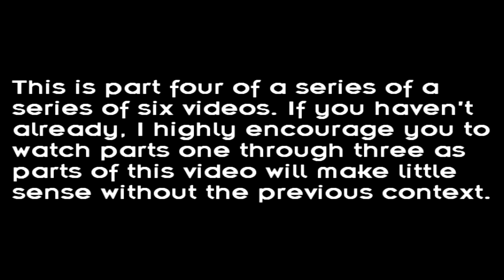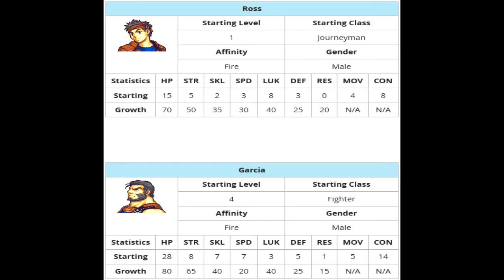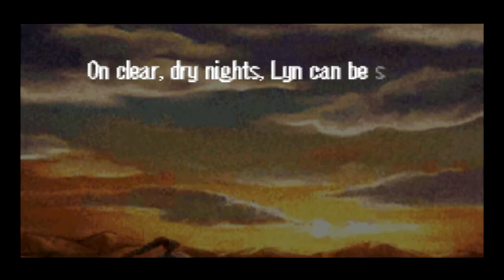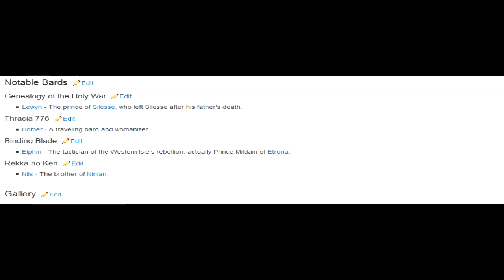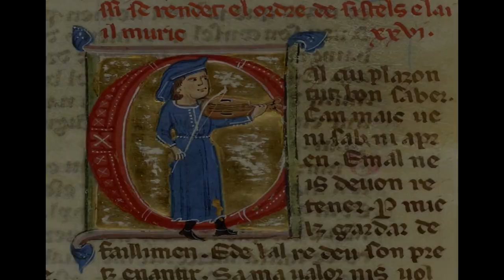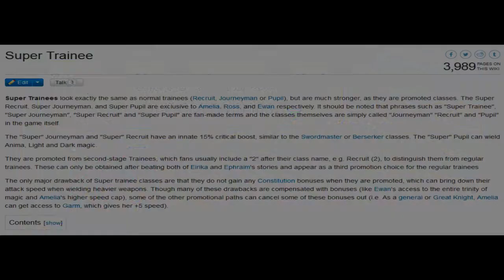On the Rise and Fall of Fire Emblem - Part Four - The Sacred Stones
The fourth of six videos analyzing the Fire Emblem series.
The Sacred Stones is up to bat.